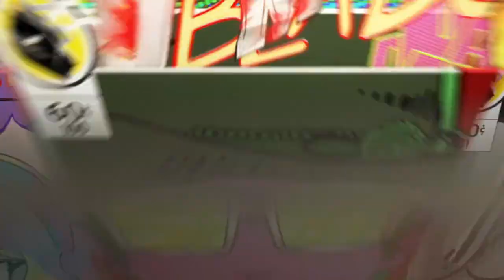Dying Light Weekend inspired suit. Gameplay pt6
Dying Light co op Gameplay MEhitUfly PT6, The Weekend lookalike black red suit, bit of fun.